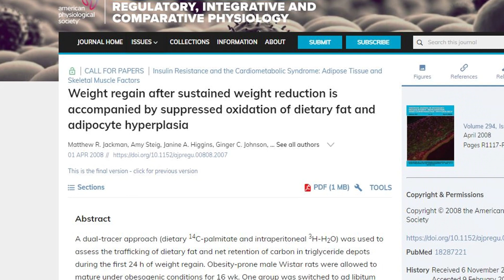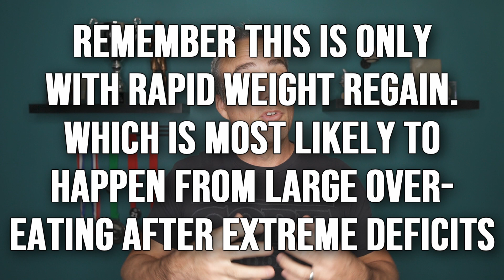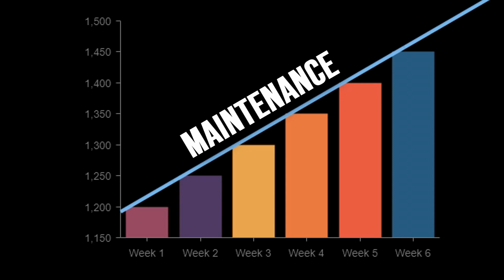How To Change Your Body Fat Set Point - Is It Possible?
Want to know how to change your body fat set point? Is it even possible? The body fat set point theory says your body will defend a certain range of weight (actually body fat, weight and fat aren't always the same.)

When your body fat drops below this range your body alters things like your hormones and metabolism making it easy to regain the weight you lost (often rapidly.)

It does this by dropping your metabolic rate, making you feel more hungry, tired, agitated, etc. So what can you do to fight this? I explain what happens to the body and what you need to do to finally STOP gaining the weight back after losing it.

0:00 - Is the body fat set point real?
0:47 - Changes in the body when you lose weight
4:28 - Can you change your set point? My example
5:34 - Body weight set point vs body fat set point
6:14 - How to create a new set point
7:52 - FIGHT BACK when it's hard
8:45 - Lose the weight and KEEP IT OFF